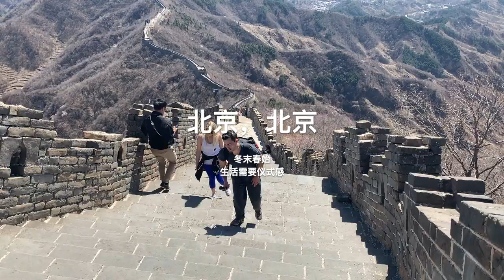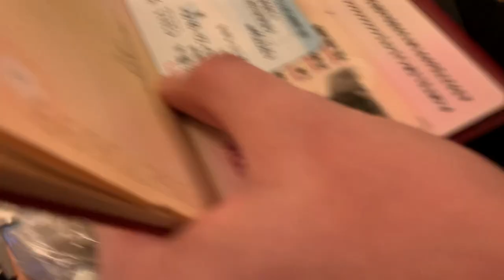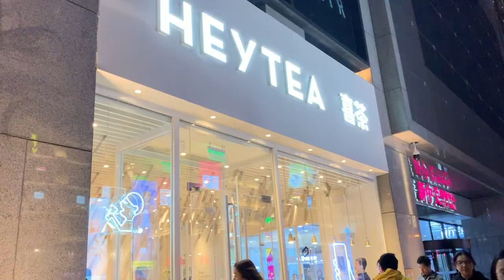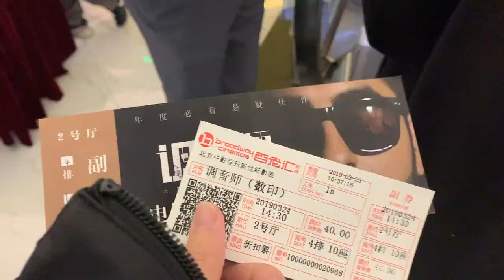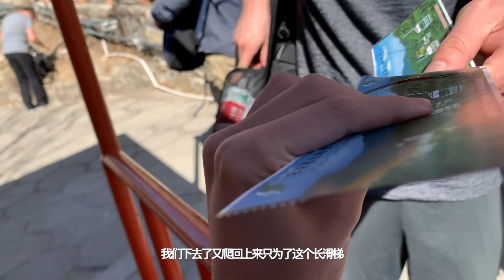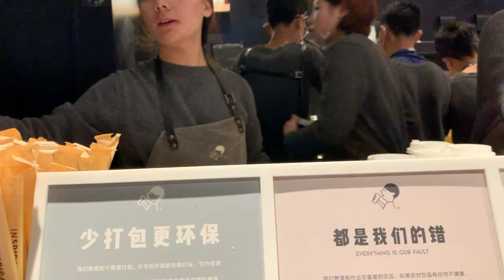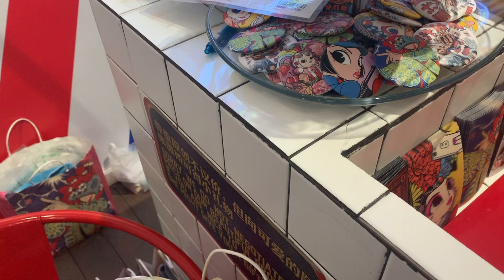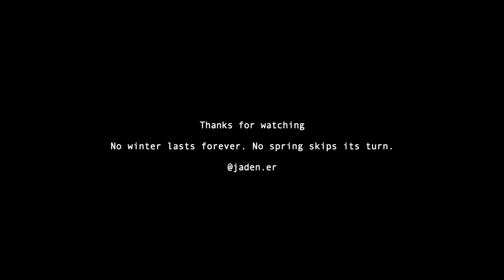beijing 2019 pt.2